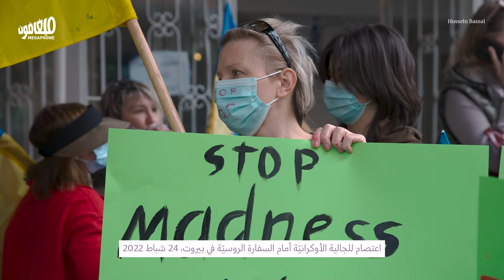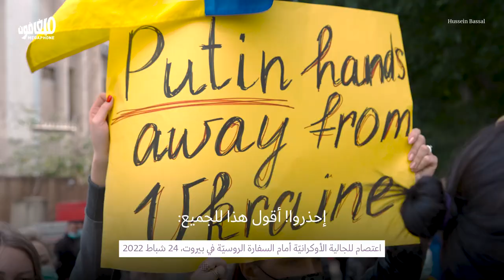From the Russian embassy: Glory to Ukraine | اعتصام أمام السفارة الروسية: المجد لأوكرانيا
اعتصمت الجالية الأوكرانيّة في بيروت أمام السفارة الروسية احتجاجاً على الغزو الروسيّ
The Ukrainian community in Beirut staged a sit-in in front of the Russian embassy to protest the Russian invasion